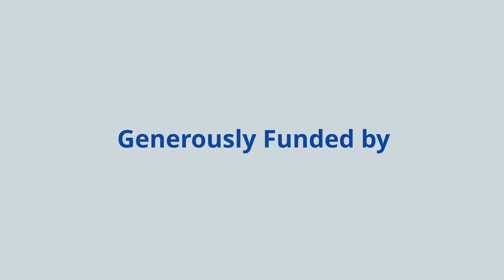Part 1: What is Telehealth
Part 1: Animated video explaining what Telehealth is in simple, easy to understand language.